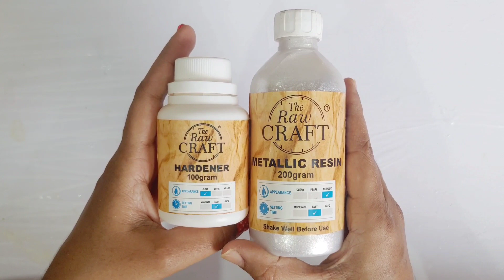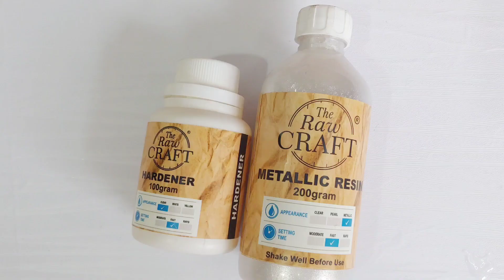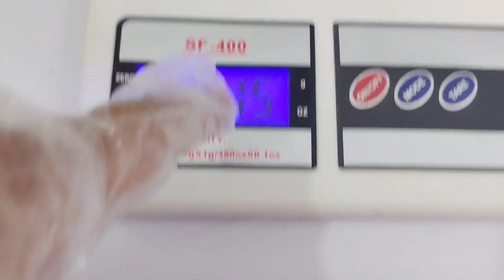Metallic Resin review in telugu// Testing Epoxy resin in Telugu//The Raw Craft Pearl Resin review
Please support me. Mention u r ideas and suggestions in the comment section. Hope u enjoy this video and watching our channel.

The Raw Craft Pearl Resin and Hardener kit (200 Grams and 100 Grams)

AK Arts and Crafts